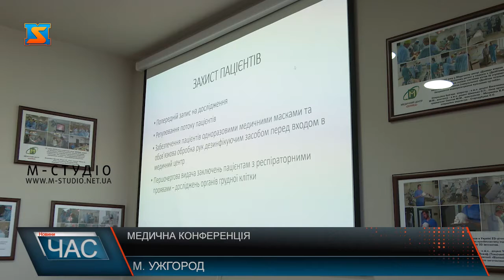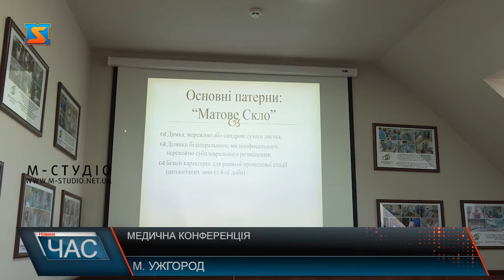Медична конференція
«Сучасні виклики профілактики та діагностики коронавірусної інфекції» - такій актуальній  темі присвятили конференцію  у медичному центрі  «Діамед» в Ужгороді. Саме для обміну досвідом і знаннями у боротьбі з коронавірусом за круглим столом зібралися фахівці медзакладівЗакарапаття.  Особливу увагу приділили дитячій захворюваності, яка має тенденцію у краї до збільшення. Приділили увагу важливості захисту медпрацівників та пацієнтів. Зокрема , обов’язково засоби індивідуального захисту,  одяг, дезінфекція як рук, так і приміщень, робочих поверхонь і обладнання. Зменшення контакту між людьми за рахунок  регулювання потоку, до прикладу, запис, консультування, заключення телефоном.  Крім того, закцентувалися  на ролі комп’ютерної томографії в діагностиці коронавірусу.Найпершими зустрічаються з інфікованими Ковід-19 – сімейні лікарі. Тому обговорили і їх роль в системі допомоги хворим на коронавірус. Відеоконференція доступна у відкритому режимі, аби  не тільки медики, а й пересічні громадяни мали можливість підвищити рівень обізнаності про коронавірус, його профілактику, діагностику і лікування.